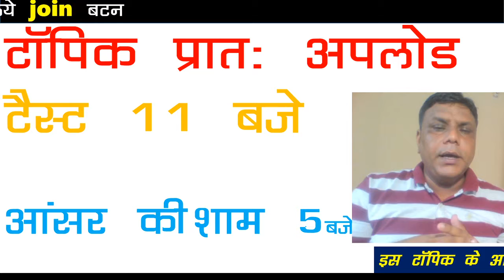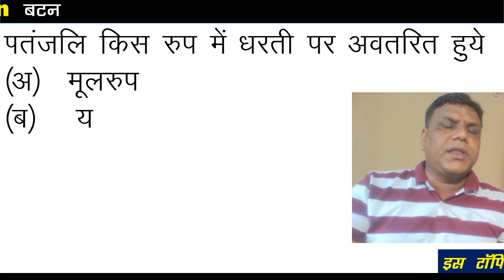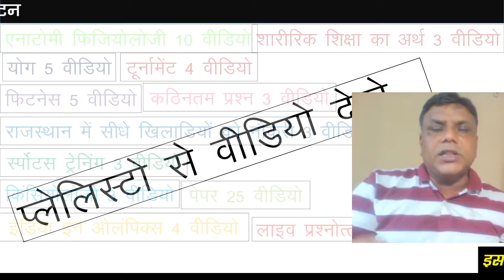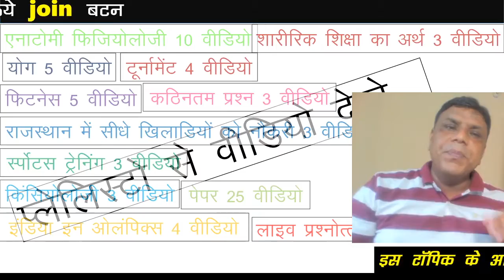योग टेस्ट पेपर 3